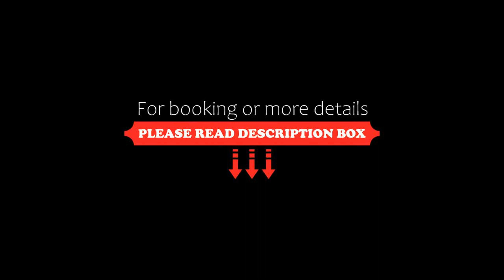Studio cabine refait à neuf à 3 minutes à pied de la plage, Le Grau-du-Roi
About Property:
You're eligible for a Genius discount at Studio cabine refait à neuf à 3 minutes à pied de la plage! To save at this property, all you have to do is sign in.
Studio cabine refait à neuf à 3 minutes à pied de la plage is situated in Le Grau-du-Roi, 600 metres from Rive Gauche Beach, 700 metres from North Beach, and 2 km from Rive Droite. This beachfront property offers access to a balcony and free WiFi.

Thi...
Property Type: Hotel
Address: Residence Los Amigos II Avenue du Palais de la Mer, 30240 Le Grau-du-Roi, France
Searching For
1. Studio cabine refait à neuf à 3 minutes à pied de la plage - Le Grau-du-Roi
2. Studio cabine refait à neuf à 3 minutes à pied de la plage - Le Grau-du-Roi Address
3. Studio cabine refait à neuf à 3 minutes à pied de la plage - Le Grau-du-Roi Rooms
4. Studio cabine refait à neuf à 3 minutes à pied de la plage - Le Grau-du-Roi Amenities
5. Studio cabine refait à neuf à 3 minutes à pied de la plage - Le Grau-du-Roi Offers and Deals
Audio Credit:
Track Title: Blank Slate
Artist: VYEN